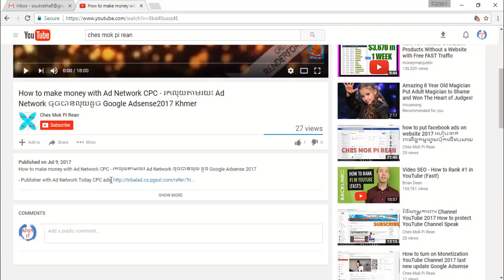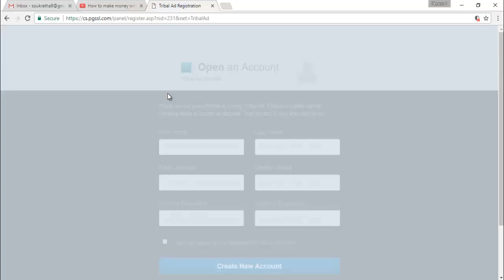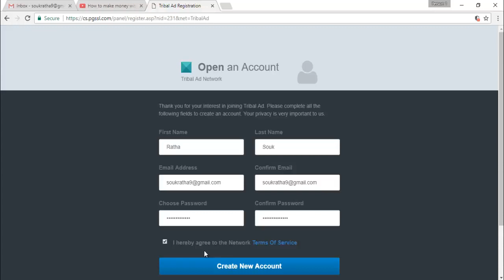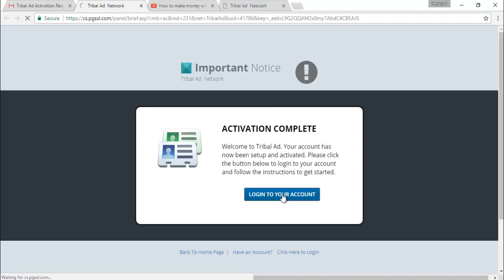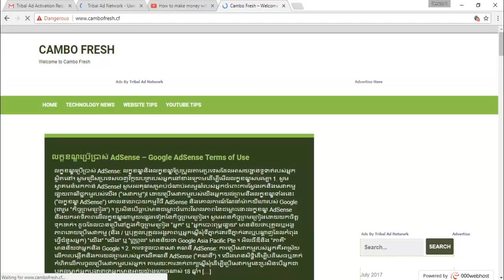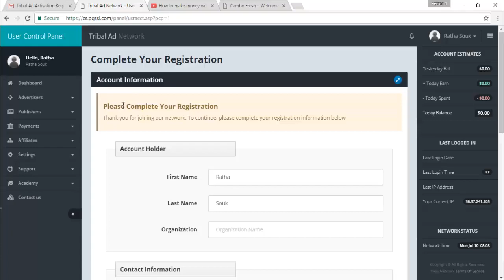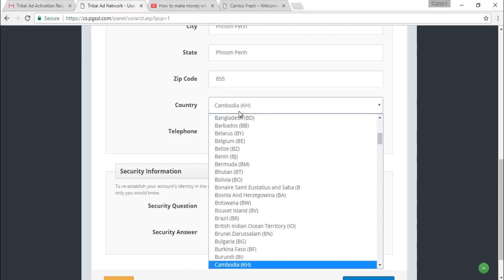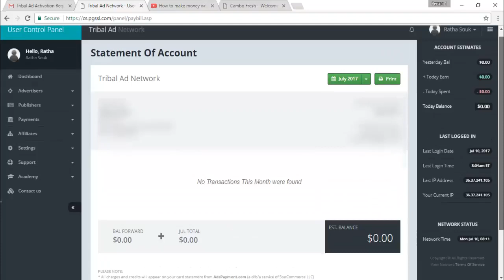how to register to Tribal Ad Network, Speak Khmer | Best CPC Network